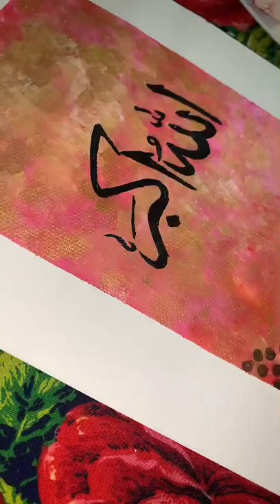calligraphy Arabic 💓💗💕acrylicpainting